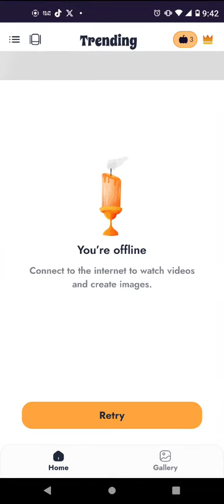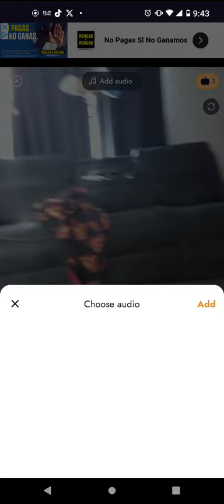hi guys I was trying to do a ghost hack but it did not work sowy bye slay